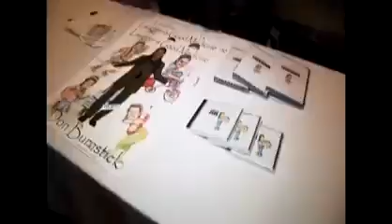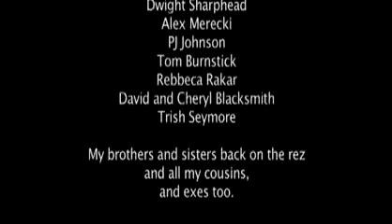don burnstick ever sick